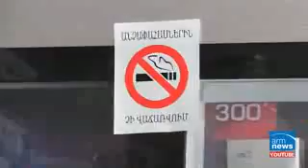Ծխելու դեմ պայքար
Ծխելու դեմ պայքարին ուղղված ծրագրեր՝ ՀՀ նախագահի աշխատակազմի կողմից հատկացվող դրամաշնորհային մրցույթի շրջանակներում։